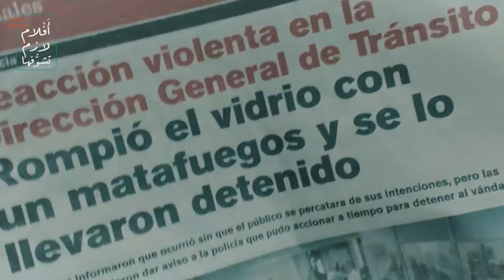احلى قصص قصيرة مش هتصدق نهايتهم - wild tales 2014 ملخص فيلم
أفلام و مسلسلات من كل حتة